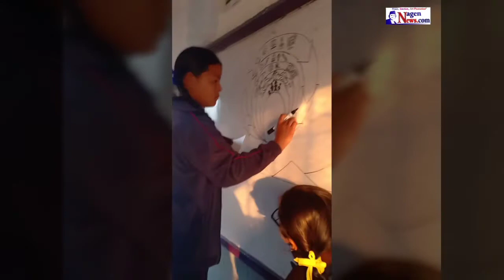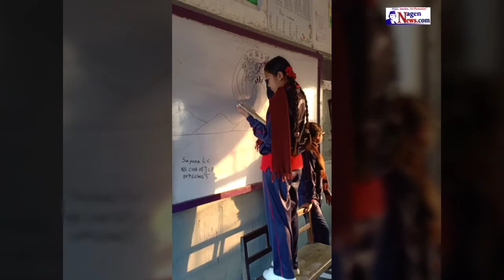HOW TO DRAW & PAINT ACRYLIC COLOURS ON CANVAS By JCA School. !!! NAGEN ART SCHOOL !!!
Presented By : Jyoti Hamal
Produced By: Nagen News Publication Pvt.Ltd.
News Edited By : Jyoti Hamal
Video Edited By : Nagen News